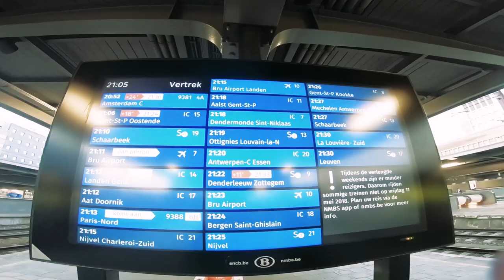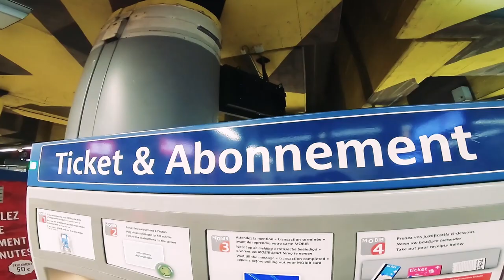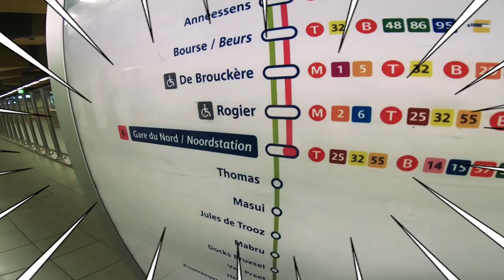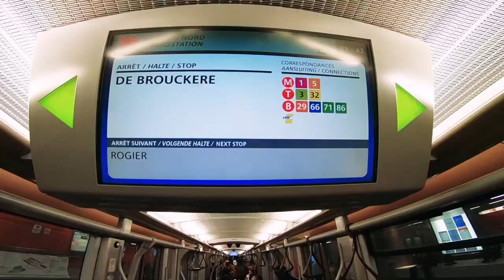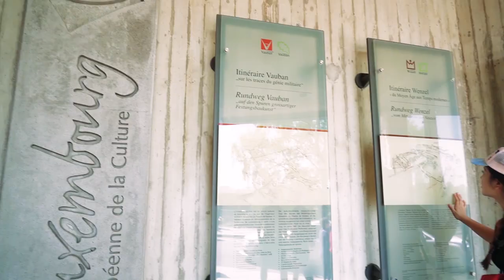ลักเซมเบิร์ก วันเดียวก็เที่ยวครบ I กู๊ดเดย์ ลักเซมเบิร์ก EP17 I 1 Day In Luxembourg